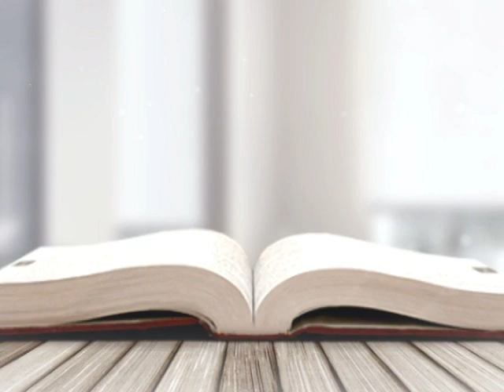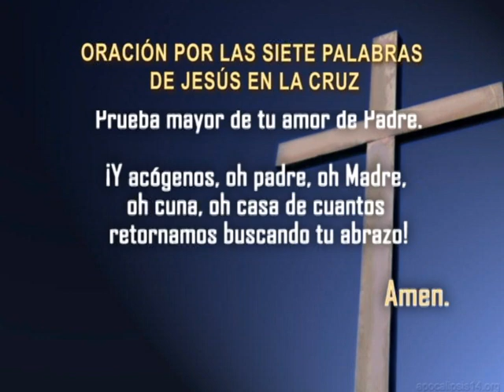VIDEO Palabras de vida: Los malos de hoy son conscientes que hacen el mal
Gentileza del canal 57 Virgen de Copacabana, Diócesis de El Alto
Abril 2017